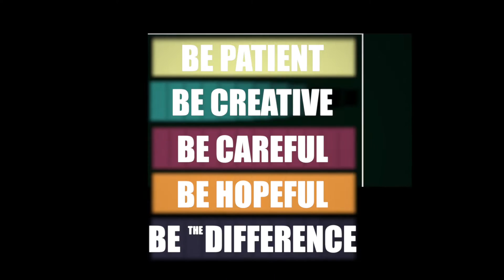Bomoko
Yannick Delass - Voz e Violão.
Ricardo Vignini - Slide
Jefferson Gonçalves - Harmonica.
Dudu Lima - Baixo.

Estamos finalizando o projeto Acalanto musical, mas sua ajuda ainda é muito válida!
 Querendo ajudar os músicos que estão participando desse projeto é só acessar o link da Vakinha para o cachê colaborativo: